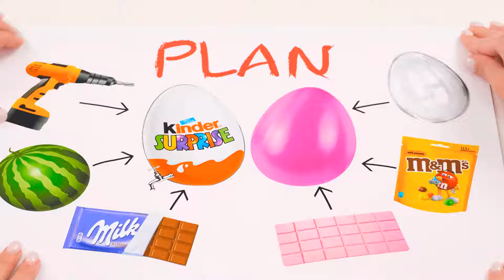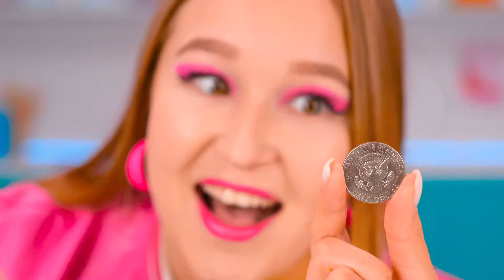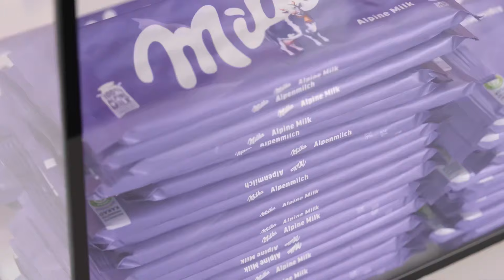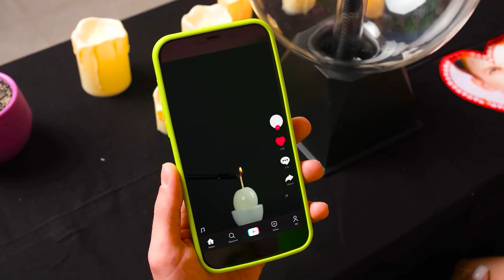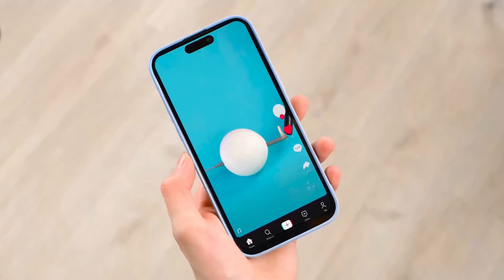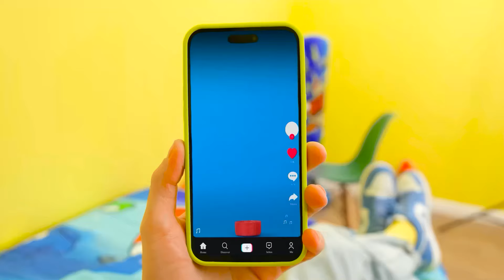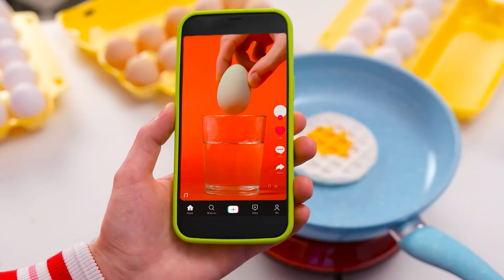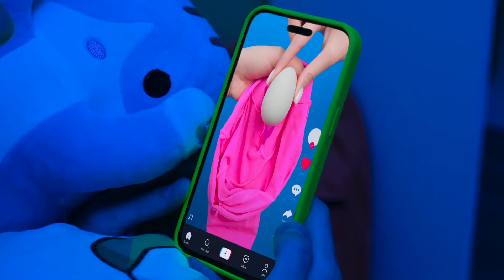गमी फ्रेंच फ्राइज़ बनाम चॉकलेट फ्रेंच फ्राइज़ बनाम रियल फ्रेंच फ्राइज़ चैलेंज | मजेदार रसोई युद्ध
क्या आप एक नई पाक लड़ाई के लिए तैयार हैं? हमारी चुनौती में शामिल हों!